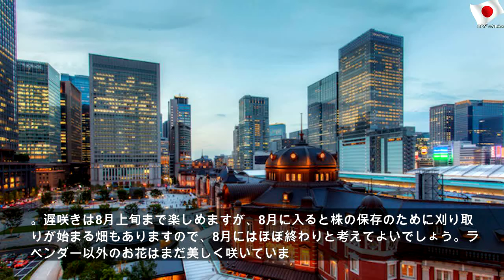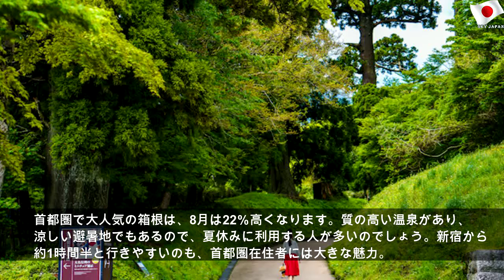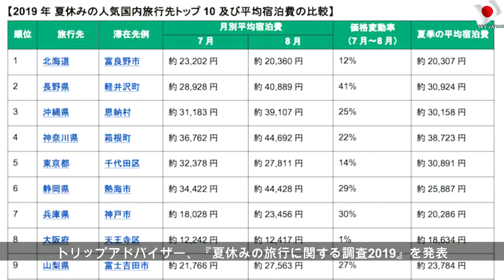７月と８月で宿泊費がこんなに変わる!? 人気旅行先の価格差ランキング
2019年7月21日日曜日
７月と８月で宿泊費がこんなに変わる!? 人気旅行先の価格差ランキング | Public Mother